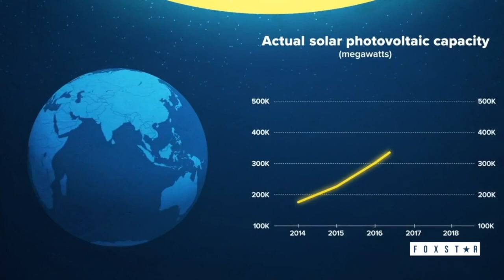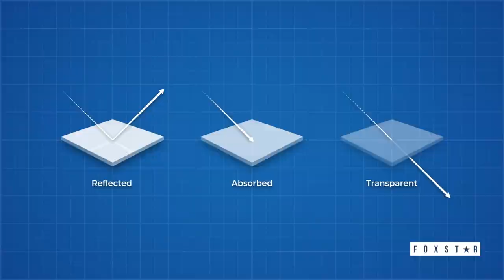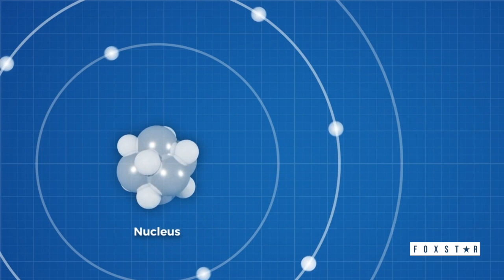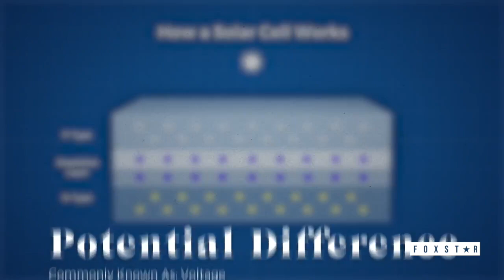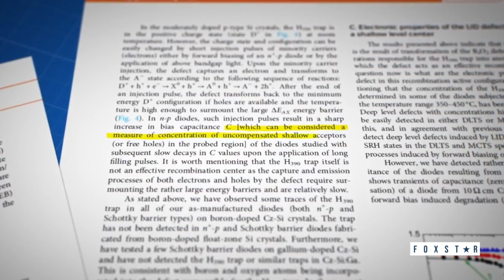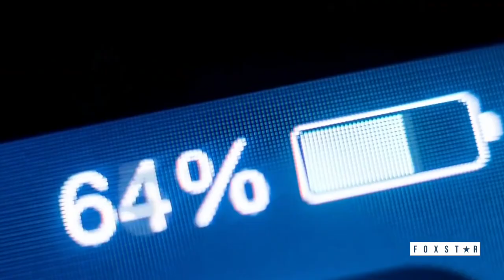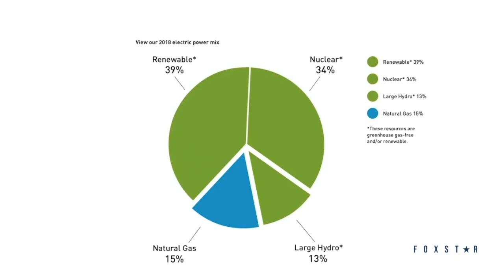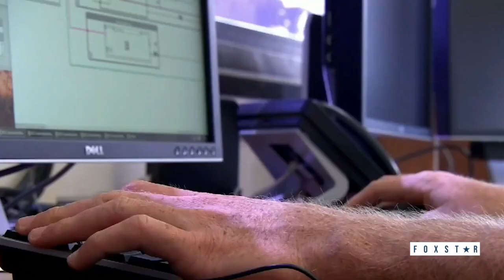Renewable Sources of Energy